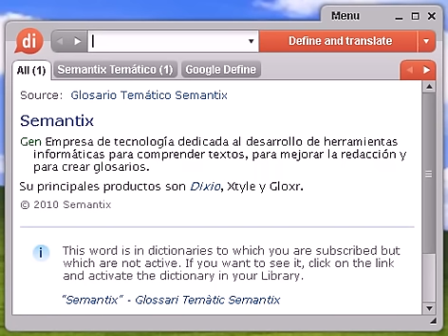Definición de sofisma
sofisma, diccionario, define, definir, significado, español, castellano, Dixio, sofismas